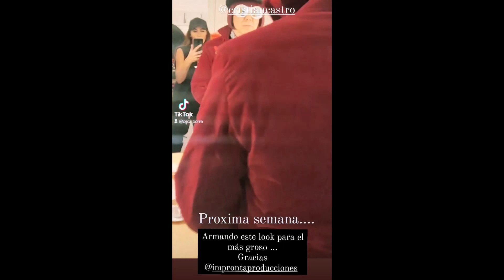Cristian Castro: Detrás de cámaras en 'Canta conmigo ahora' (Julio y Agosto 2022) | PARTE 7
CRÉDITOS INSTAGRAM: @gaston.bellero, @diasdeoro_, @amarte_a_ti_cris, @thebeatsoficial_ok, @ceciborre, @gianninagiunta, @lourdesanchezok, @celesterothok, @fionagianandrea, @analauraastorga, @pablomartinezrrpp, @soylwlo, @lafliaok, @nuncavoyaolvidarte, @cristiancastro_elritual, @giselledufour.oficial, @luciasnievas, @van_digiorgio, @johaandinomakeup, @anto.varone, @doracaamano, @yesyk24, @elymar1983, @eliroma_3333